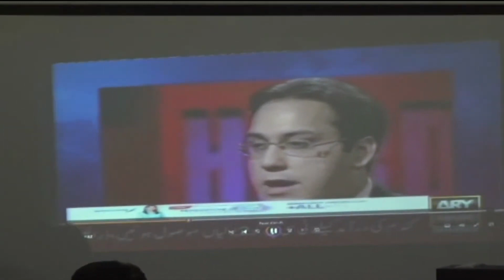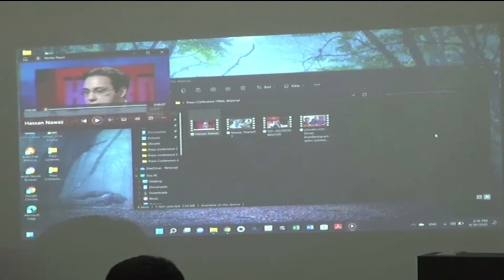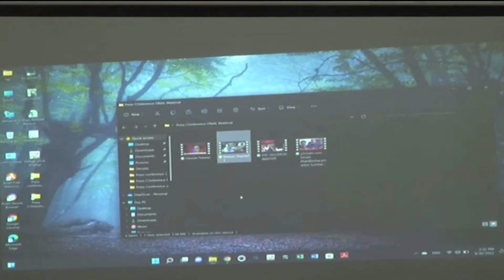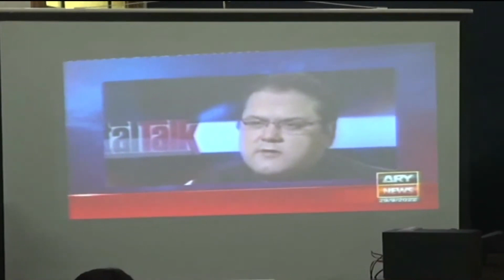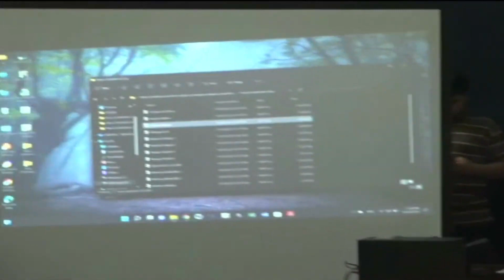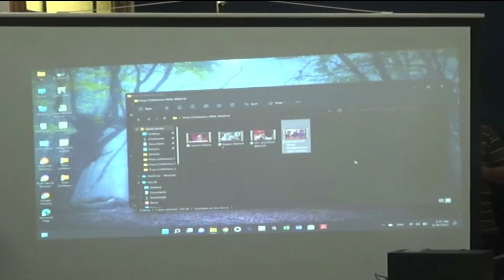PTI Senior VicePresident Fawad Chauhdry's Press Conference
PTI Senior VicePresident Fawad Chauhdry's Press Conference pti fawadchaudhry | Tangle News